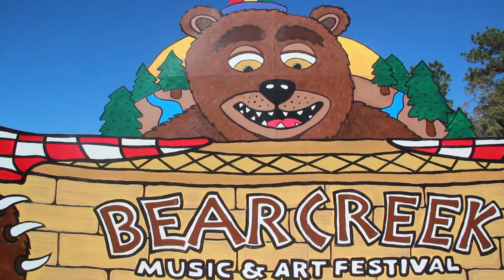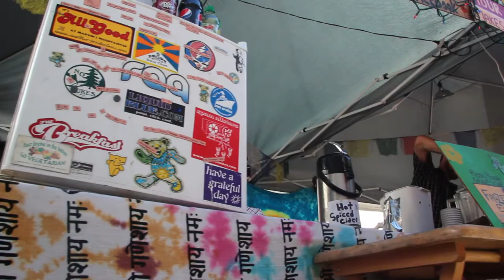Bear Creek '11 Steadicam & Slider Reel